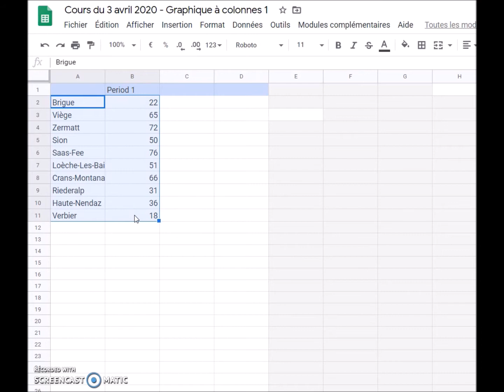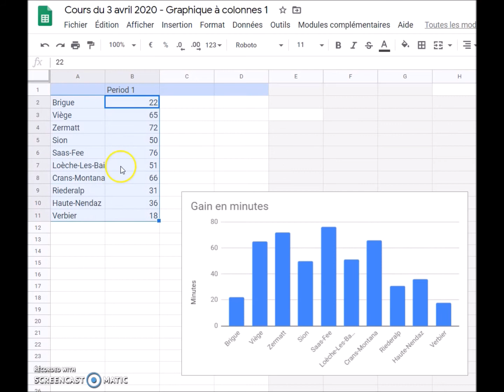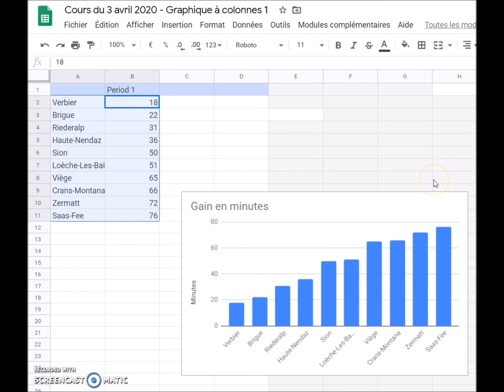Mathématiques 9ème C8E4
Tableur (diagramme)